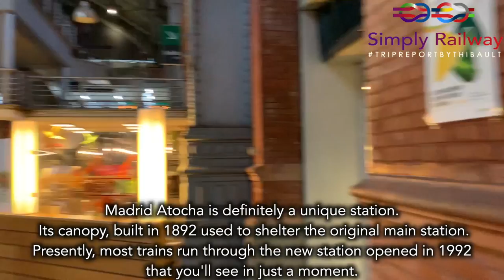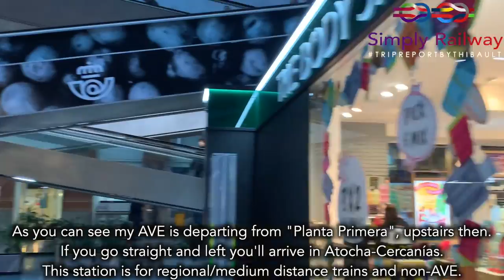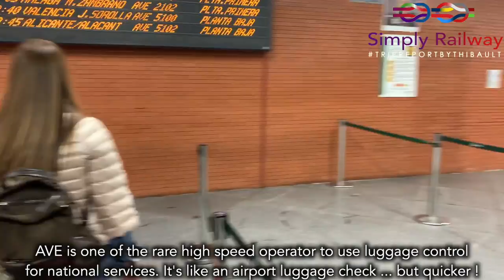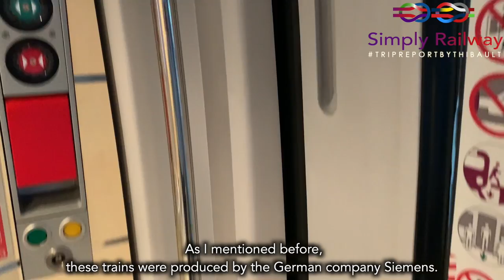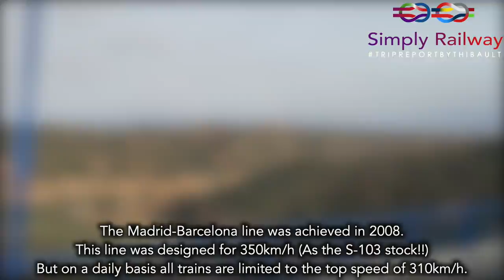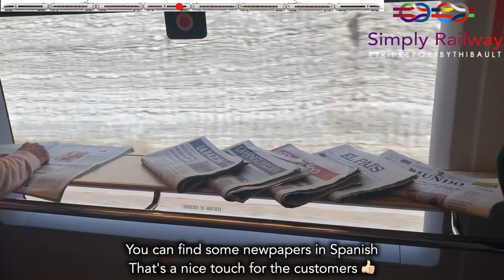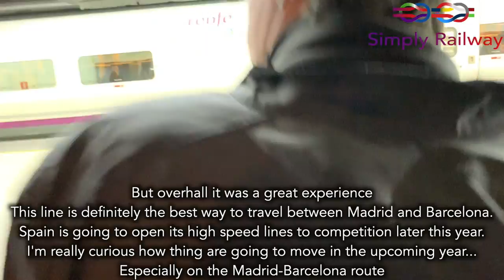Madrid to Barcelona with RENFE AVE in PREFERENTE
Welcome to this trip report bound to Barcelona, the second largest city in Spain onboard this German High Speed train. 🇪🇸

 - TRIP INFORMATION -
 Railway company: RENFE AVE
Train type : Serie 103
Registration : 3063
From : Madrid Puerta de Atocha to Barcelona Sants
Time : 3h04
Price : 130,70€